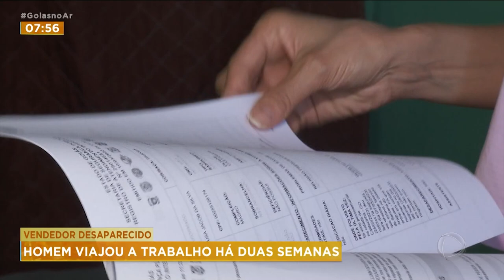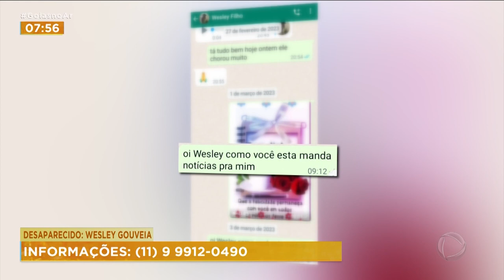VENDEDOR DESAPARECIDO: HOMEM VIAJOU A TRABALHO HÁ DUAS SEMANAS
UMA FAMÍLIA DE CALDAZINHA PEDE AJUDA PARA ENCONTRAR UM VENDEDOR DE CARROS QUE DESAPARECEU HÁ DUAS SEMANAS. WESLEY GOLVEIA LIMA TERIA IDO PRA IPORÁ PRA LEVAR UM VEÍCULO ATÉ UM CLIENTE. DEPOIS DISSO, NINGUÉM TEVE MAIS NOTÍCIAS DO VENDEDOR.